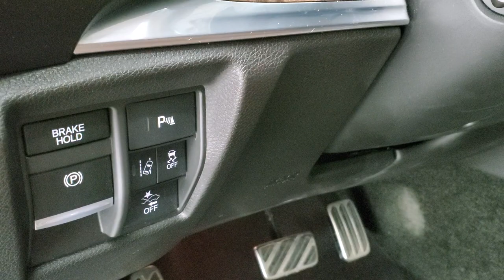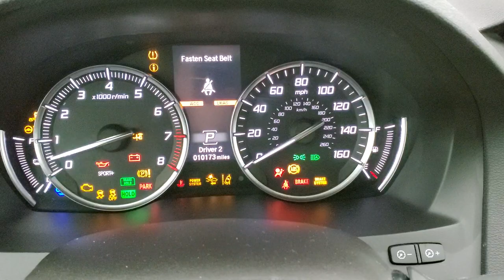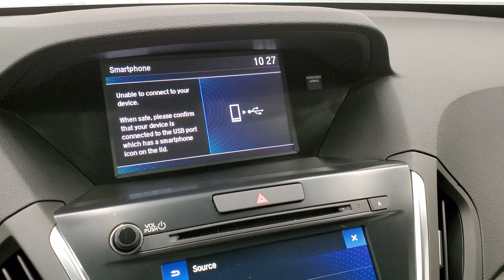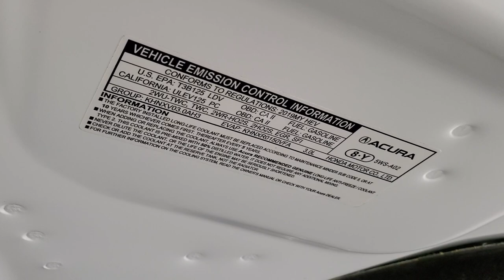2019 ACURA MDX SPORT HYBRID TECHNOLOGY IN WHITE DIAMOND PEARL WALK AROUND REVIEW 11698Z SOLD!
This 2019 ACURA MDX SPORT HYBRID TECHNOLOGY PACKAGE IN WHITE DIAMOND PEARL FOR SALE IN FOND DU LAC OSHKOSH WISCONSIN 54935 is the vehicle we did walk around review of today.

Thank you for checking out this video of this 2019 ACURA MDX SPORT HYBRID TECHNOLOGY PACKAGE IN WHITE DIAMOND PEARL FOR SALE IN FOND DU LAC OSHKOSH WISCONSIN 54935

STOCK: 11698Z
PRICE: $42,999
MILES: 10,157
MAKE: ACURA
MODEL: MDX
VIN: 5J8YD7H58KL000900
LOCATION: FOND DU LAC OSHKOSH WISCONSIN, 54937 TRUCKS ON 41

1 OWNER! CLEAN TITLE HISTORY! 3.0 Liter V6 Engine with Hybrid Technology, 321 Horsepower, Sport Hybrid Package, SH-AWD Package, 7 Speed Automatic Transmission, Factory GPS Navigation System, Power Sunroof Moonroof Sun Roof Moon Roof, Reverse Backup Camera Rearview Camera, Dual Rear Exhaust, Adaptive Speed Control Cruise Control, Blind Spot Monitoring with Rear Cross-Path Detection, Forward Collision Warning System, Lane Departure Warning with Lane Keep Assist, Dual Power Heated Seats, Non Smoker, Espresso Brown Leather Seats, Bucket Seats, Memory Driver's Seat, 2nd Row Bench Seating, 3rd Row Seats Two Seater, Seven Passenger 7, Fold Flat Third Row Seats, Heated Power Fold-in Power Mirrors with Built-in Directional Signals, Electronic Stability Control Traction Control ESC, Continental Crosscontact 245/50 R20 Tires, 20 Inch Rims Premium Wheels, Painted and Polished Aluminum Rims Premium Wheels, Four Wheel Disc Brakes, HID High Intensity Discharge Headlights, LED Running Lights, LED Tail Lamps, Sonar with Front and Rear Bumper Sensors, AM / FM Radio Tuner, Sirius/XM Satellite Radio Capabilities Sirius / XM, Bluetooth, Hands-Free Phone Controls Blue Tooth, Auxiliary MP3 Jack Portable Audio Connection, Keyless Entry System, Push Button Start, Power Raise and Close Rear Gate, Rear Window Defroster, Adjustable Height Seatbelts, Driver and Passenger Front Air Bags, L.A.T.C.H. Child Safety System, Side Curtain Air Bags SRS Safety Restraint System, 2nd Row Power Windows, Multi-Function Steering Wheel Controls, Homelink System with Three Programmable Buttons for Garage Doors, Lighting Systems & Security Systems, Compass, Outside Temperature Display and Mileage Display, Dual Multi-Zone Climate Control , Rear Air Controls, Factory Floormats, Woodgrain Dash And Door Trim, Air Conditioning AC, Cruise Control, Power Locks, Power Windows, Automatic Headlights Autolamp, Power Tilt/Telescope Steering Wheel, 4 Year / 50,000 Mile Remaining Bumper to Bumper Warranty, Whichever comes first, White Diamond Pearl, ONE OWNER! CLEAN AUTOCHECK! Very very clean inside and out! This is one of the sharpest 2019 Acura MDX Sport Hybrid we have ever had on our lot! Make your move before this super clean ride is gone!

STOCK: 11698Z
PRICE: $42,999
MILES: 10,157
MAKE: ACURA
MODEL: MDX
VIN: 5J8YD7H58KL000900